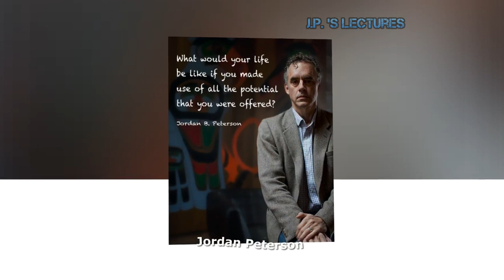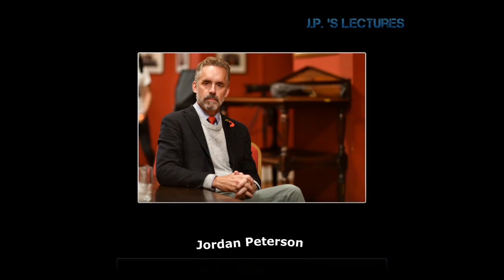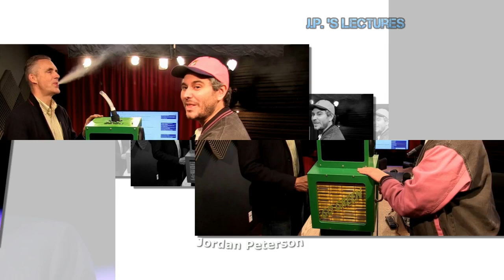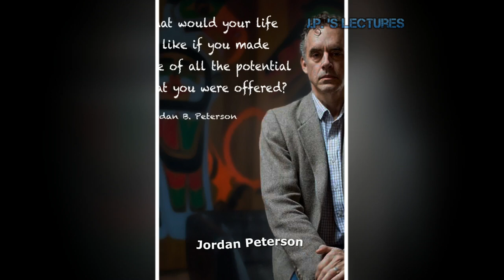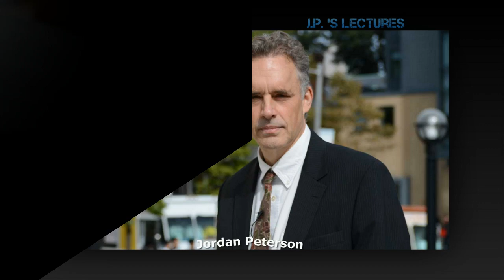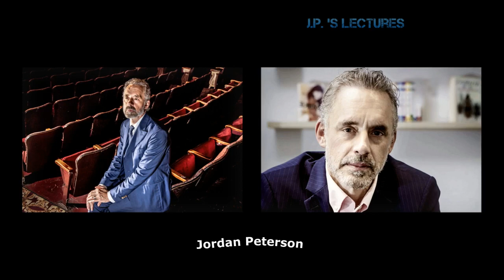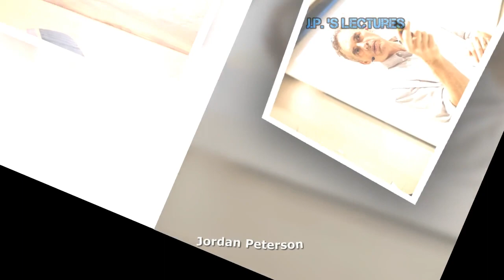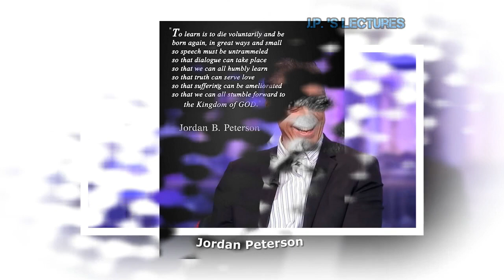Jordan Peterson - The redemptive power of true speech !!!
--- LINKS ---